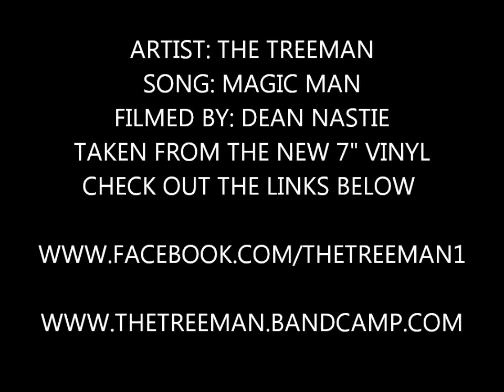The RETURN Of The Angriest Guitar Player In The World!!!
This video clip is The Return Of The Angriest Guitar Player In The World!!!

He goes by the name of The Treeman and hails from Liverpool and between the months of March and July 2011 I have been filming him trying to play the intro to his song 'Ghost of Love' which has frustrated him to the point were he has broke 3 guitars, almost chewed his hand off and smashed his house to smithereens...

During that time to now he has been working on a new song called 'The Magic Man' which has frustrated him 10 times more than 'Ghost Of Love' ever did.  Here are the out takes from them sessions.

The Treeman has finally managed to complete the song 'The Magic Man' and is featured on his debut 7" vinyl.

The Treeman has a Facebook page were you can keep up to date with him:

Or you can follow him on Instagram:

TheTreemanOfficial

DOCUMENTARY IN THE WORKS, WATCH THIS SPACE.

Permission of footage granted by the treeman.